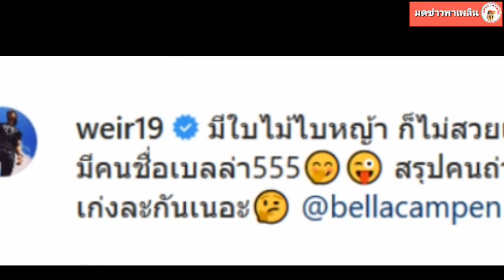เบลล่า โพสต์ภาพสวย เวียร์ รีบเข้ามาคอมเมนต์หวาน